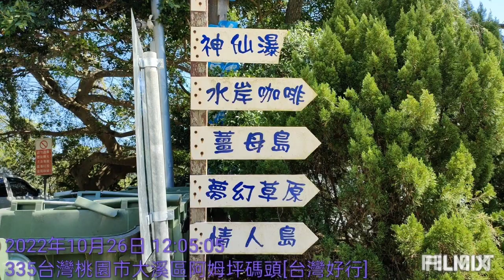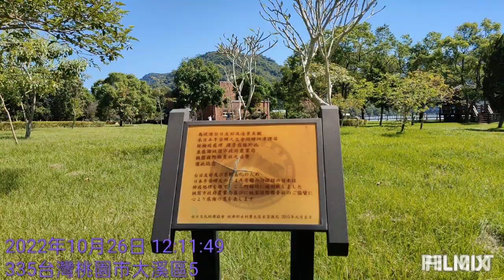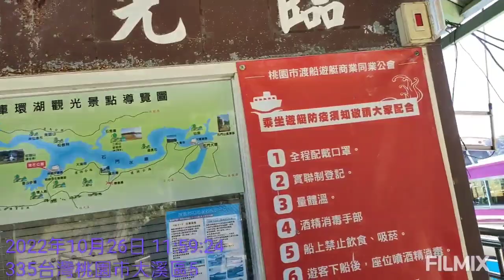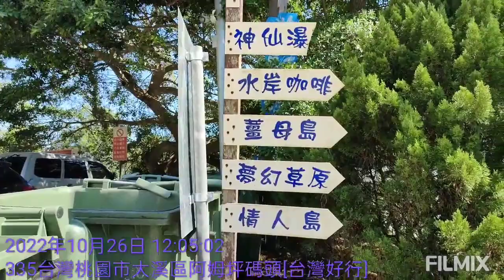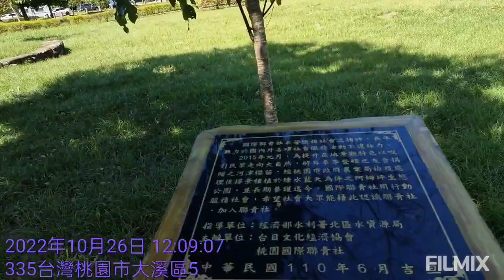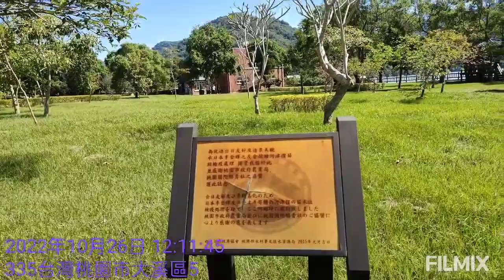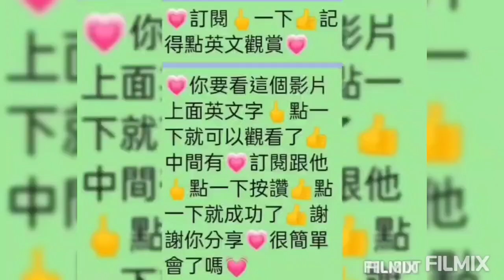阿姆坪生態園區🍏公園環湖步道🍏觀景台遊艇碼頭🍏石門水庫風光🍏桃園祕境天音之音🍏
🍏桃園市大溪阿姆坪觀光景點🍏